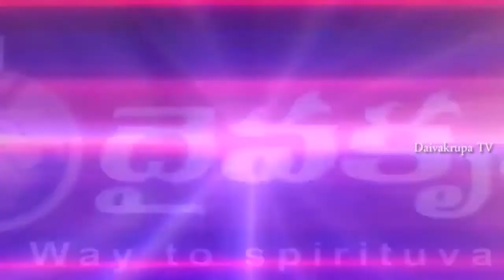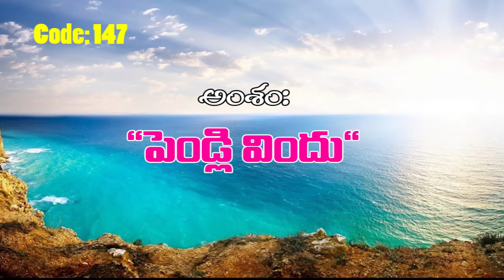Bro V George Raju | Topic- Pendli Vindhu | Church Of Christ Amalapauram | DaivakrupaTv